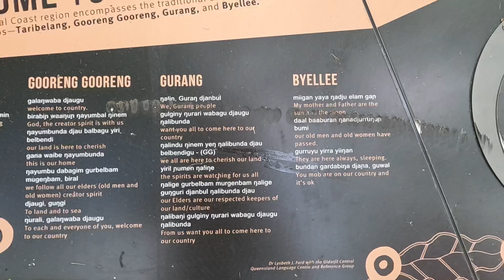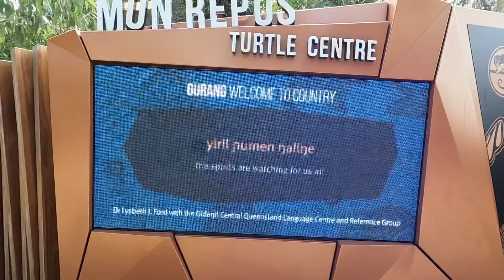Bargara to Mon Repo.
In this video we venture along the trail from Bargara to Mon Repo in Queensland Australia. Along the way we were privileged to see many unique flowers, trees and critters of all shapes and sizes including an extremely inquisitive scrub turkey! I hope you enjoy this video as much as I enjoyed filming and editing it! Cheers!